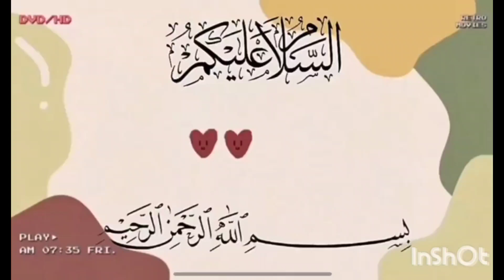বুট মুড়ি মাখা